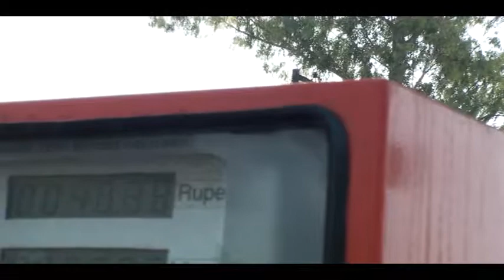20091007094530 เติมน้ำมันกันครับ-scooter ride in india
เติมน้ำมันครับเด้กปั๊มส่วนมากจะเป้นผู้ใหญ่ครับ
เด้กๆแบบบ้านเราไม่ค่อยมี